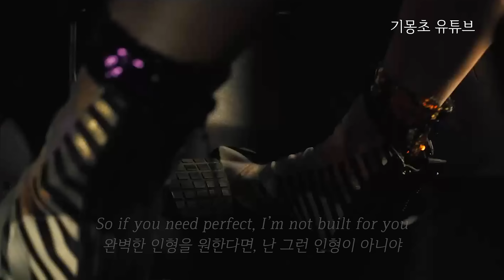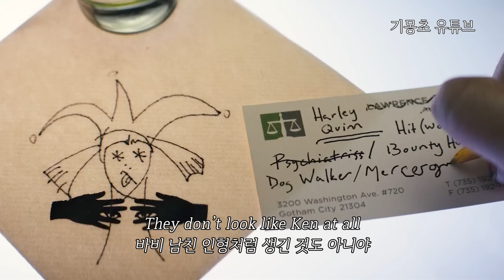💋 네 입맛대로 골라 먹을 수 없어, Bella Poarch - Build a B*tch [가사/해석/자막/lyrics]